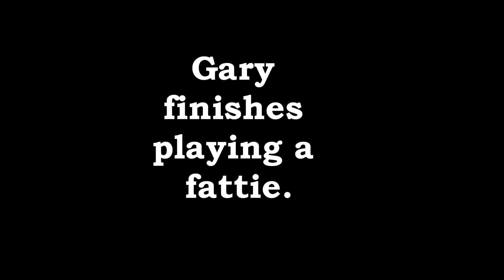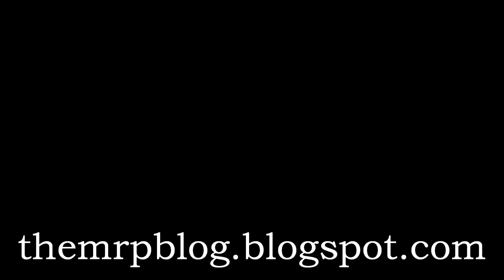Moccasin Lake September 2011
Gary finishes playing a fattie.